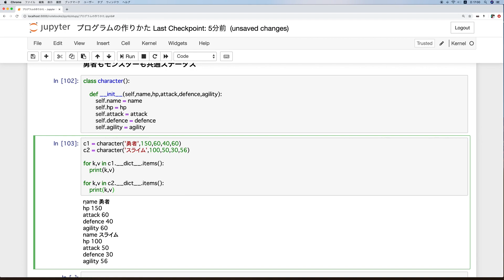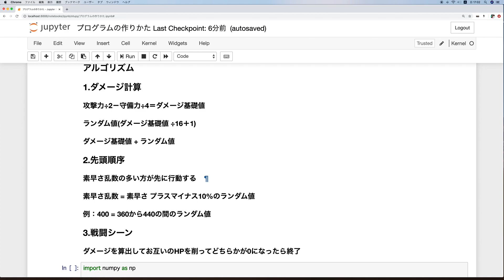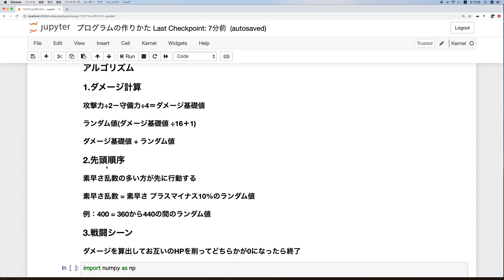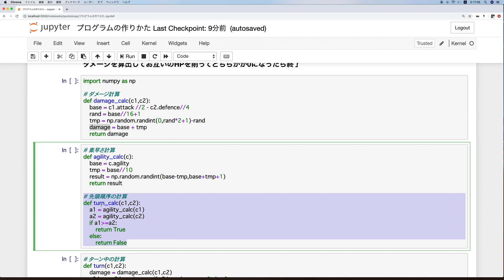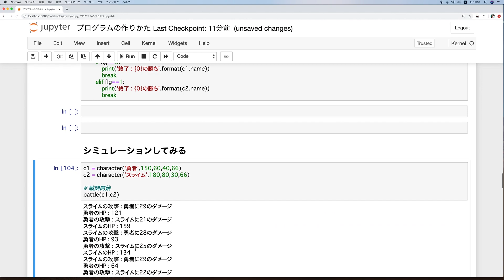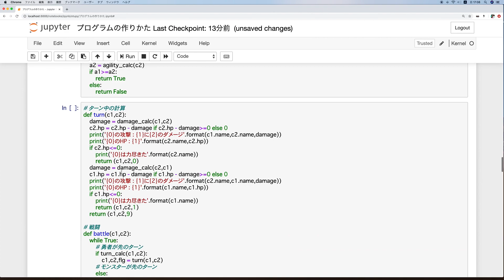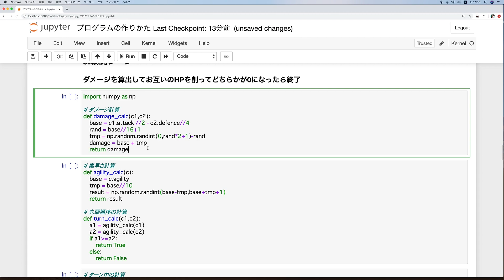[Pythonプログラミング]ドラクエのシミュレーターで学ぶプログラムの作り方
文法は一通り学んだんだけど、プログラム書けない方
プログラムの書き方を学んでみませんか？

ドラクエにシミュレーターを作りながら、どうやったらプログラムが書けるようになるのかを学んでみましょう。

乙py先生です。